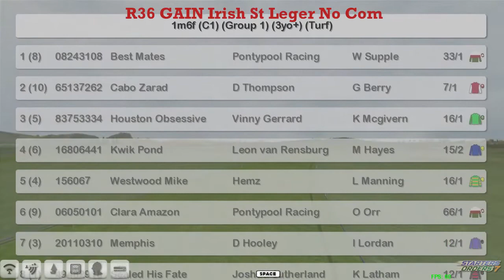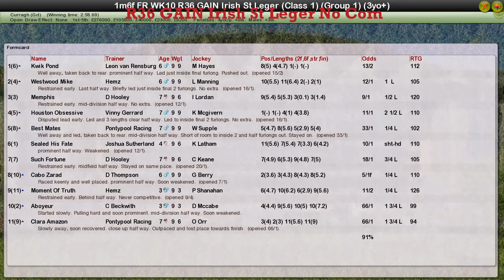FR WK10 R36 GAIN Irish St Leger